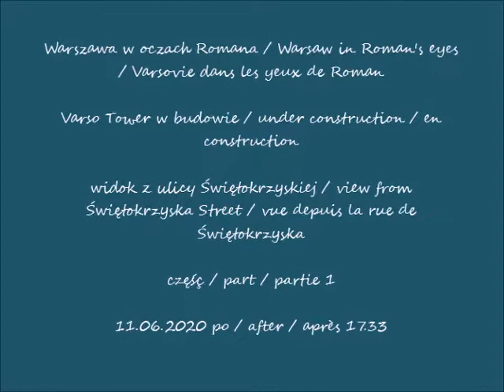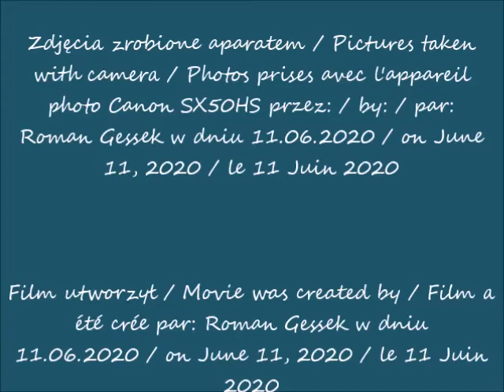2020 06 11 Warszawa Varso Tower w budowie widok z ulicy Świętokrzyskiej cz 1 po 17 33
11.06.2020 po / after / après 17.33